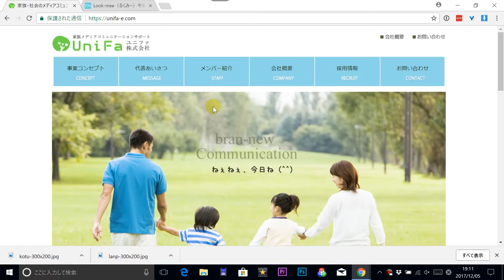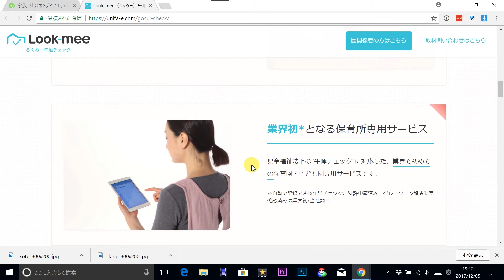保育士さんのサポート・システム【るくみー】からサービス開発のヒントを学ぼう！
今回は保育士のサポート・システム
Look-meeさんを紹介しました。

誰かの役に立つようなシステムを作って
運営していくのは凄くやりがいになりますよね。

是非参考にしていきたいです。

■ 【人生が変わるパソコンWEBスキルの身につけ方】

【仕事で活かせるWEBスキル徹底解説と独学勉強法】